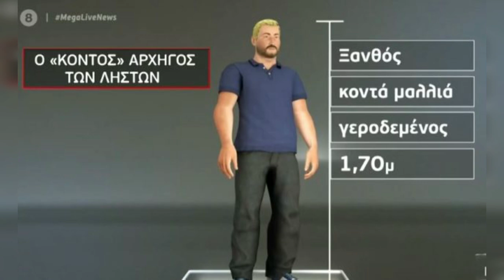A është ky biondi shqiptar që vrau 20-veçaren në Greqi? Del fotoja që po shpërndahet me shpejtësi